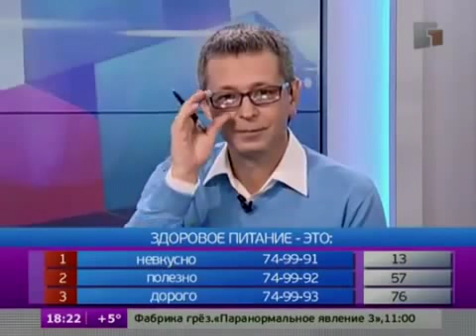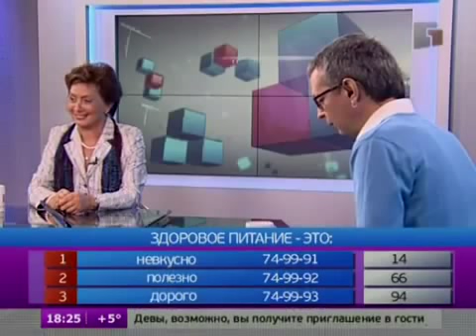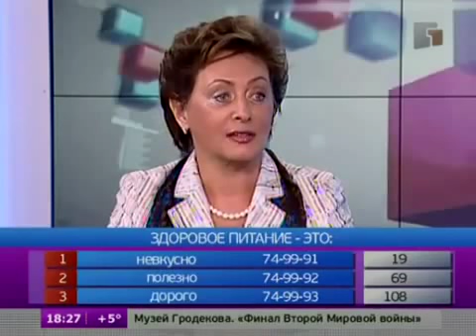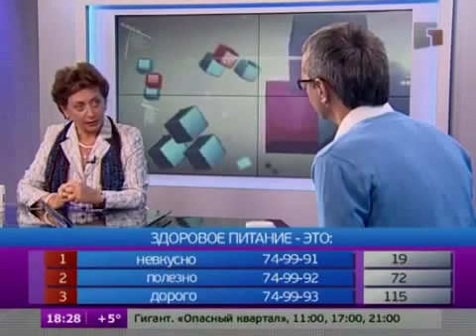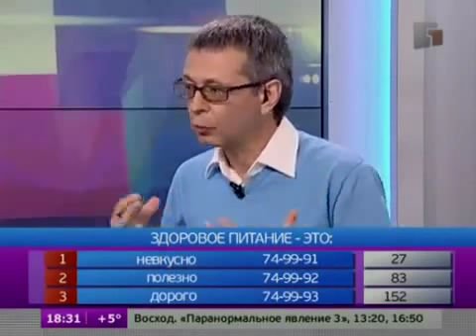Интервью Здоровое питание часть 1